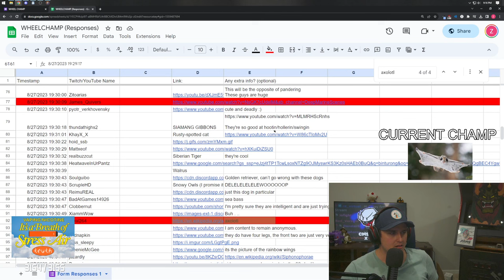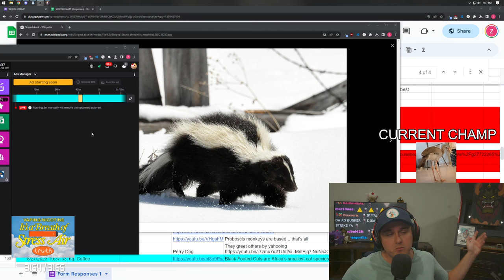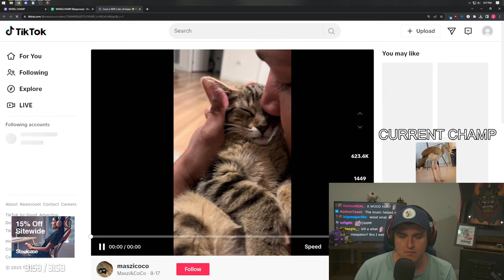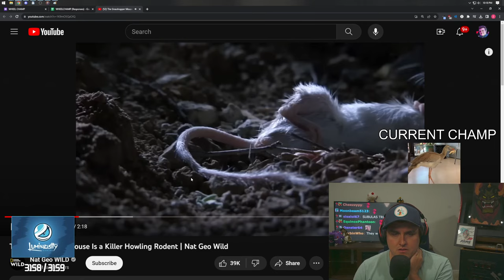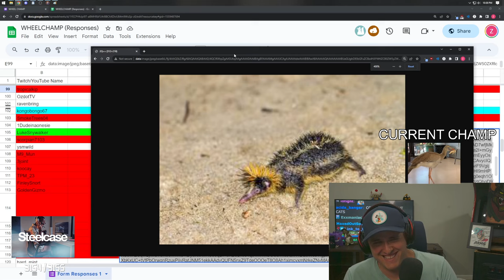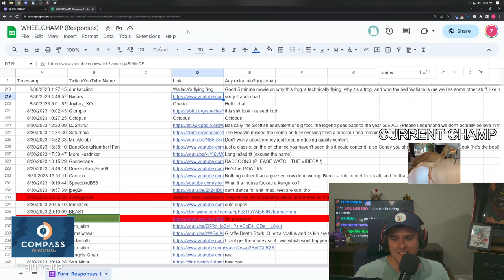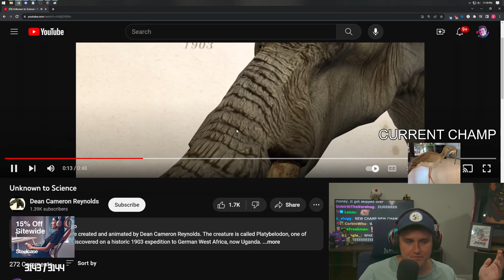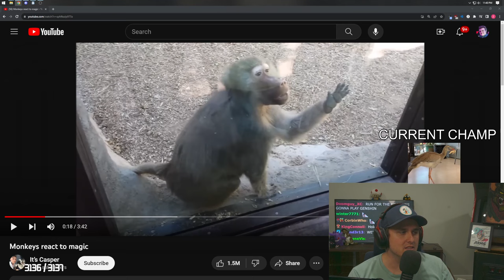Coney Continues Looking For The BEST Animals (8/30/23)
Continuing from last video, Coney works his way through viewer submissions to find the BEST animal to crown as wheel champ.